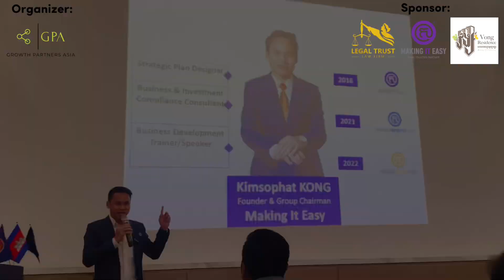ECONOMIC, INVESTMENT AND FUNDRAISING FOR A BUSINESS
Round Table Discussion "ECONOMIC, INVESTMENT AND FUNDRAISING FOR A BUSINESS"